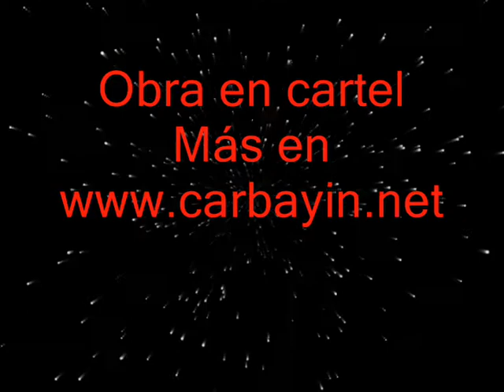La Texuca, república independiente, trailer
Trailer de la obra "La Texuca, república independiente" del Grupu de Teatru Carbayín